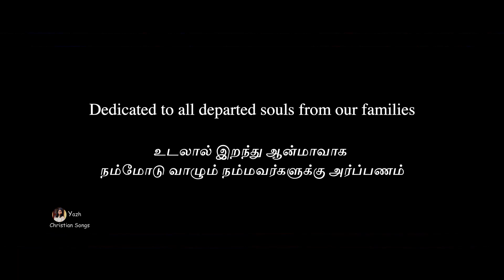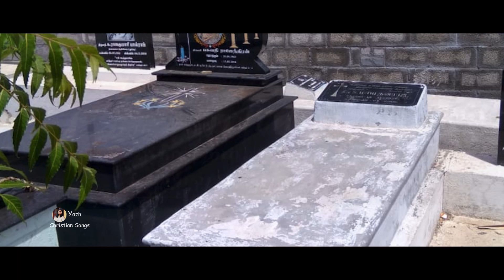கல்லறை திருநாள் 2020 - All Souls Day 2020 - Super Singer Yazhini - Cover Song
கல்லறை திருநாள் 2020 - All Souls Day 2020
Song : மண்ணில்  வாழ்ந்து செல்லும் மனிதா

Singer : Yazhini
Music & Recording : Stephen Raj
Edit :  Josephine Bella
Production & Studio : Wanderers Media Works Pvt Ltd
Thanks to : Fr Shylack Stephen (Parish Priest - Patrick's Church)
                    Fr. Peter Thumma, (Rector & Parish Priest - Our Lady of Light - Luz )
Location : St Patrick's Catholic Cemetry, Chennai.